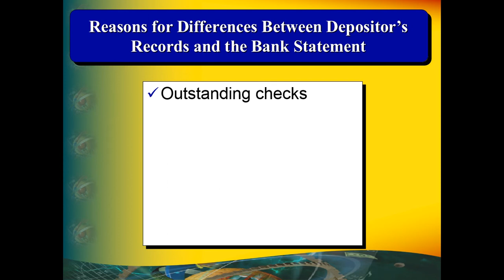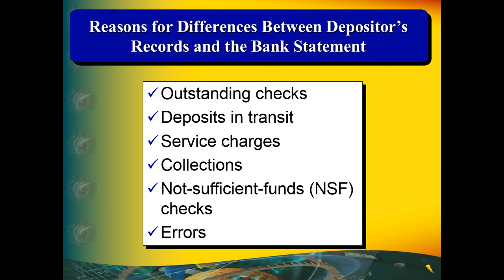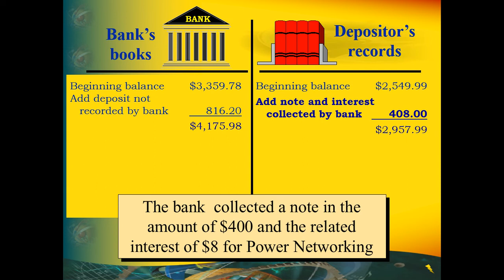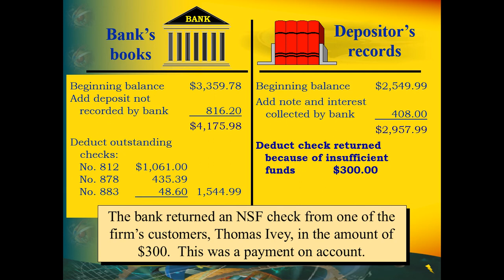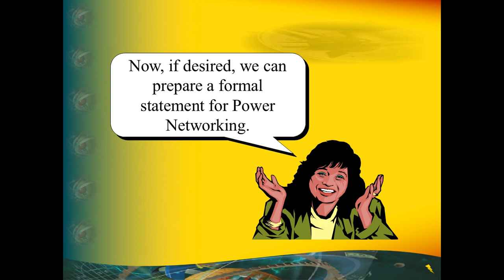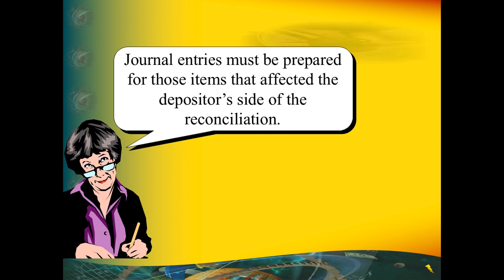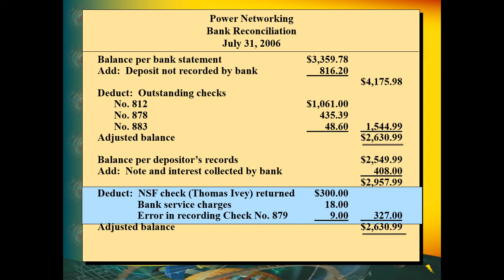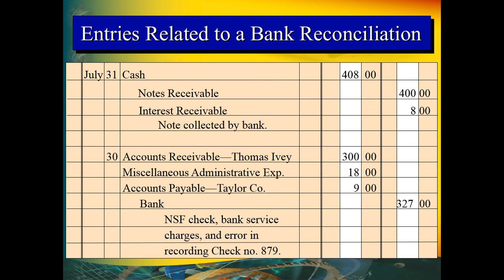Bank Reconciliation Statement (BRS)/Financial Accounting Ch7 by Warren/Lecture 4